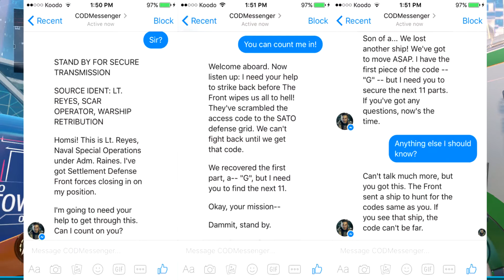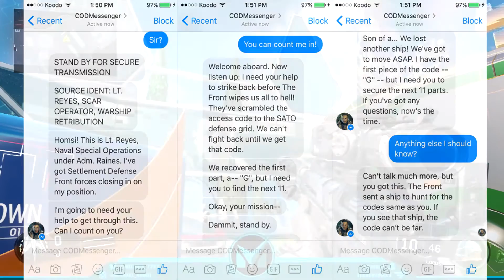*NEW* - COD IW NUK3TOWN EASTER EGG STEPS! - LT REYES INFINITE WARFARE TRAILER! - (COD 2016)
My Setup:
Headset: Turtle Beach XO Four Stealth
Microphone: Blue Snowball
Console: Xbox One/Xbox 360
Computer: Acer Aspire TC-705

I am someone who loves Call of Duty, and loves the idea of making videos about it!

I hope you guys have a great day! See you in my next video!